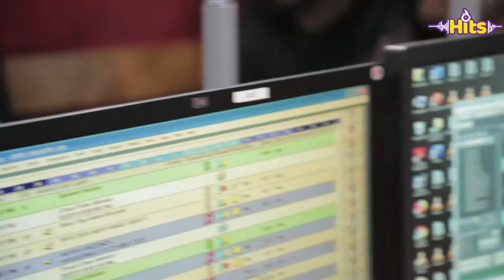Hart The Band Talk Their Latest Album and Favourite Kibanda Foods I Hits 984